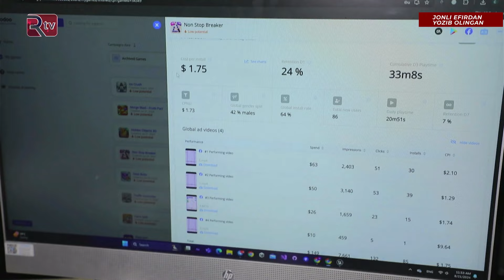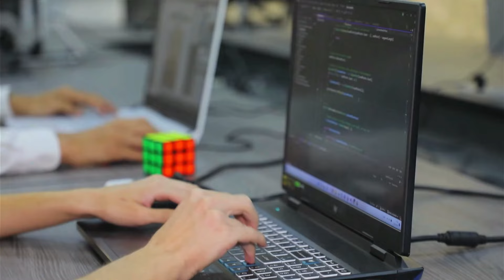AQLIY MEHNAT JISMONIY MEHNATDANQIMMAT BAHOLANADI I Renessans minbari 99-son